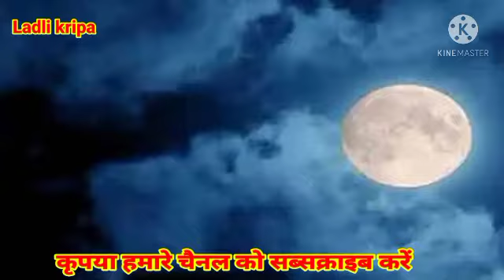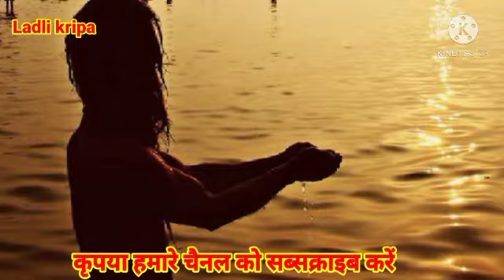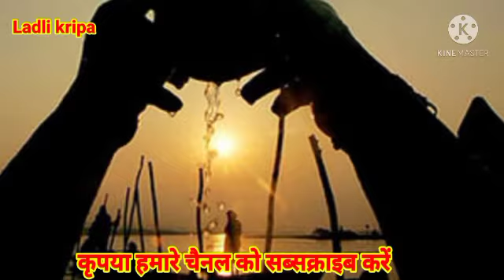मौनी अमावस्या 2021/ माघ अमावस्या 2021/जानिए शुभ मुहूर्त, व्रत नियम, महत्व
मौनी अमावस्या 2021
माघ अमावस्या 2021
            जानिए:
 माघ अमावस्या 2021 तिथि और शुभ मुहूर्त
माघ अमावस्या का महत्व
मौनी अमावस्या व्रत नियम
 माघ माह के कृष्ण पक्ष में आने वाली अमावस्या को माघ अमावस्या या मौनी अमावस्या कहते हैं।